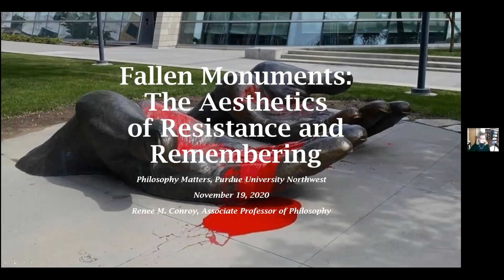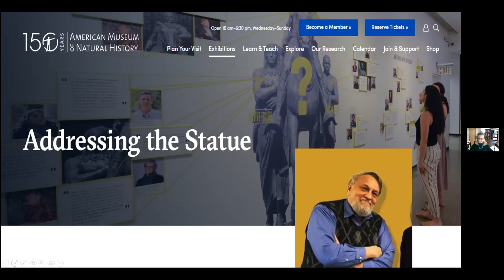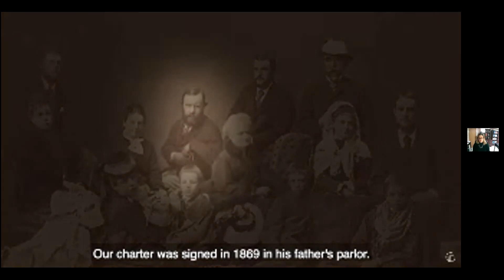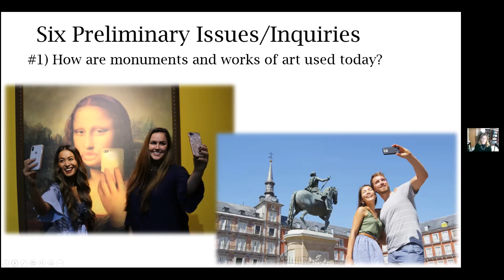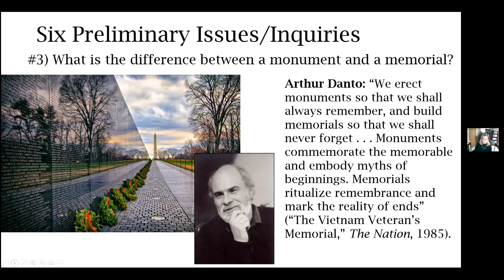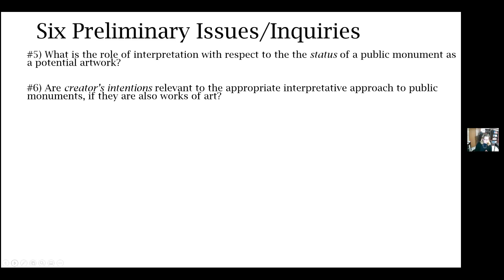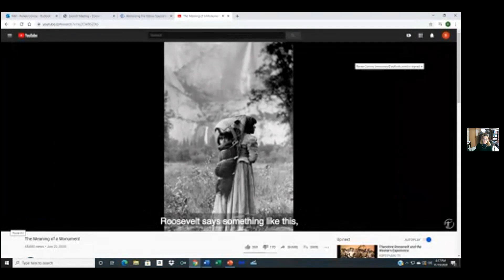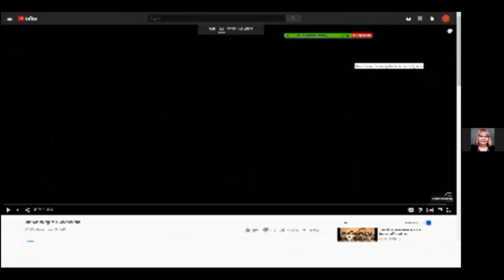Philosophy Matters: Fallen Monuments: The Aesthetics of Resistance and Remembering